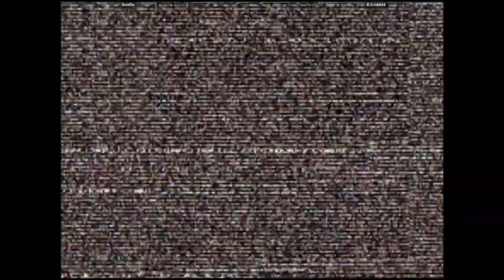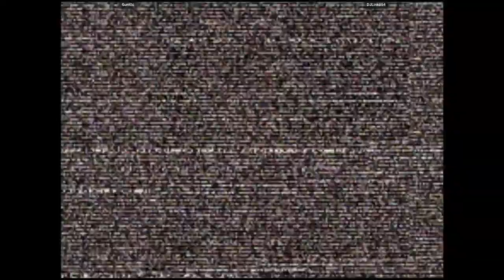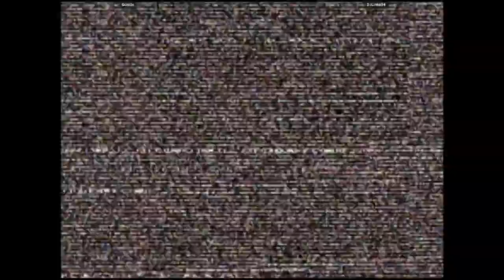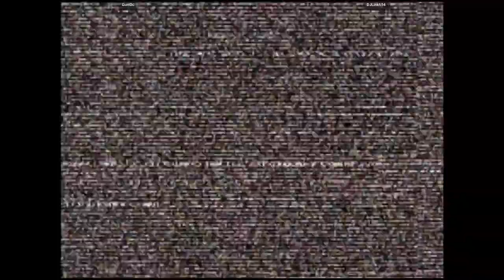CVS2 - Gunl0c VS DJLink654 | 🇨🇦🇭🇳 Fightcade2